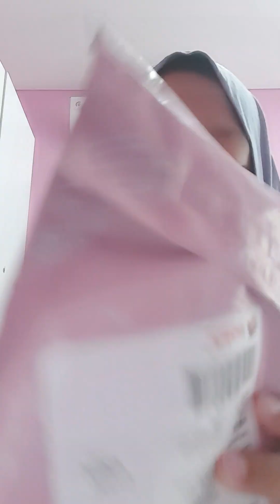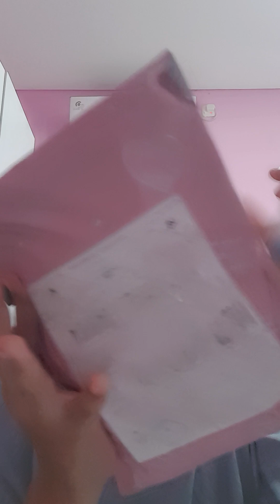unboxing phone strap